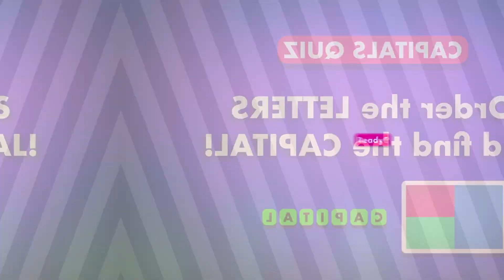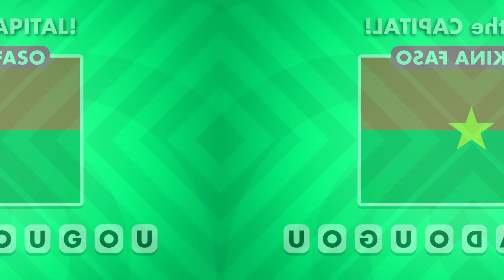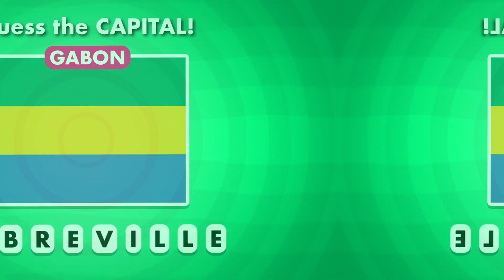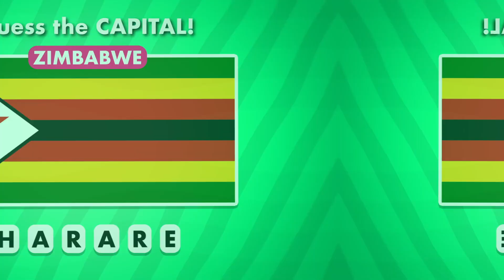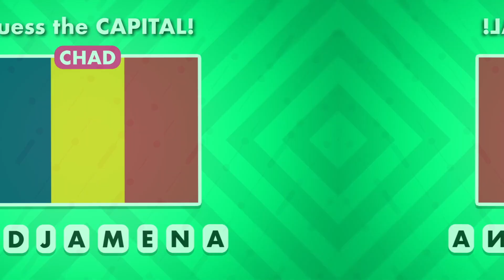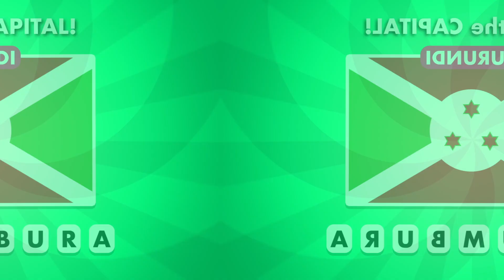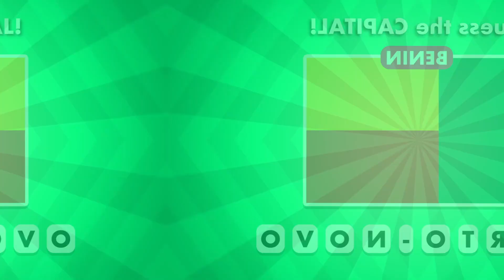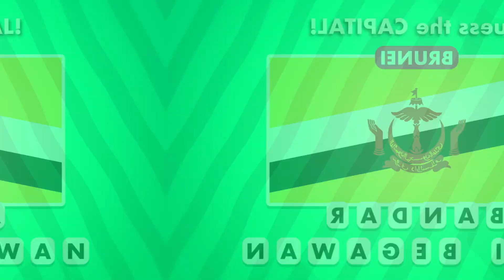Can You Decode These Capitals? Bet You Can't Guess Them All! 🌍✍️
Ready to test your geography smarts in a fun new way? Dive into our "Order the Letters and Find the Capital" challenge! 🎉 Try to unscramble the letters to reveal the capitals of countries like Indonesia, Egypt, and Slovakia. Drop your answers in the comments, challenge your friends, and see who can guess them all first! 🚀📚